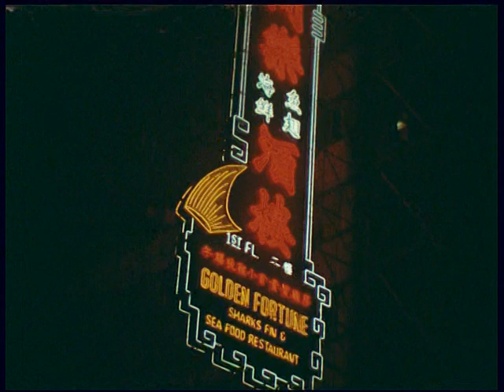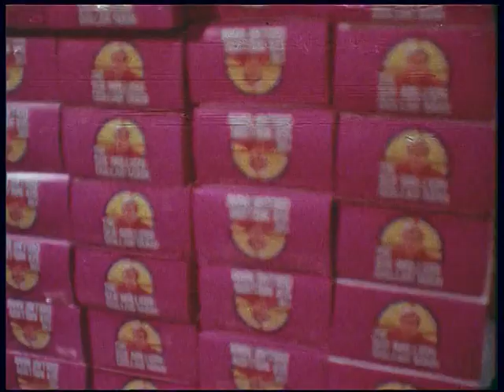Hong Kong, start of the boom. 1978 香港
In 1978 the economic boom was in full swing. Hong Kong soon became a tourist trap, more than ever. No more junks with sails in the harbour. Nathan Road full of glaring neon lights. But sampans remained, thanks heaven. Yet, there is nostalgia,  even for that time - 33 years ago. When I came to HK in 1949 there were 1.8  million people. In 1978 there were already 4.7 million!